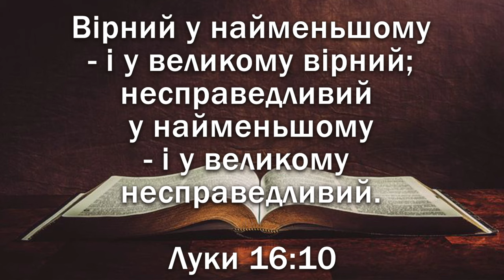«Вірність починається з маленького»/Неоніла Савочка/церква «Спасіння» м.Васильків/26 листопада/11:00